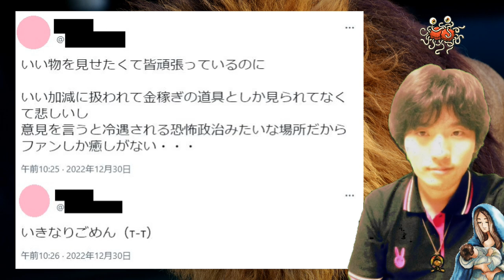にじさんじライバーの中の人、魂垢で強烈な運営批判か！？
2022年12月30日、にじさんじの中の人として知られるとある活動者が、にじさんじ運営に対する強烈な批判と取れるツイートをし話題になっています。「みんなを金稼ぎの道具としか見てない」「意見を言うと冷遇される恐怖政治の場所」などの文言が並んでおり、これがにじさんじのことならにじさんじ史上最大の運営批判といえるでしょう。

超重要情報
「背景はLION」